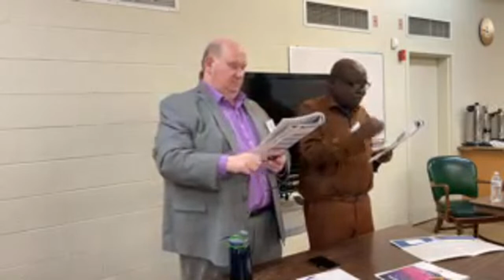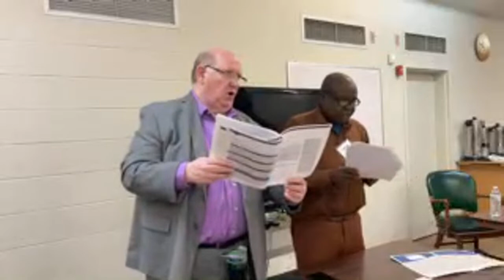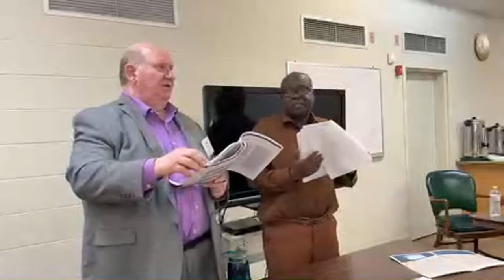Portland Bible Training Institute in Financial Seminar of May 19, 2023